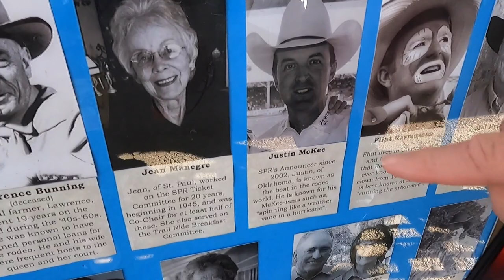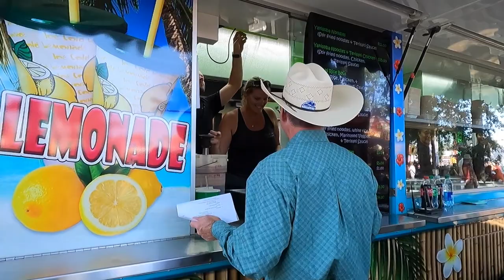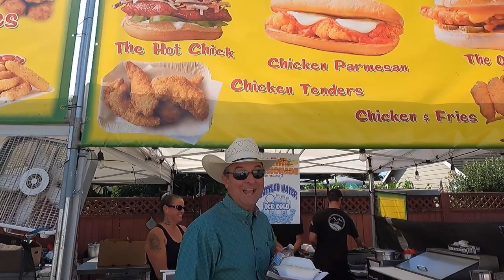BTS ANNOUNCING THE ST PAUL RODEO WITH JUSTIN MCKEE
Behind the scenes of a real work day for Justin McKee at the 2023 St Paul Rodeo over the Fourth of July, eating free food and giving advice to roughies.